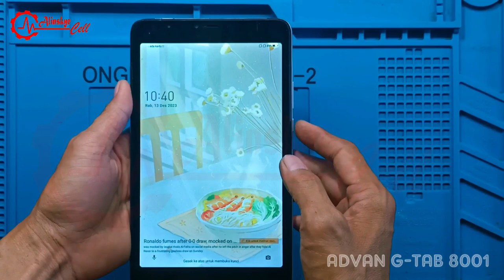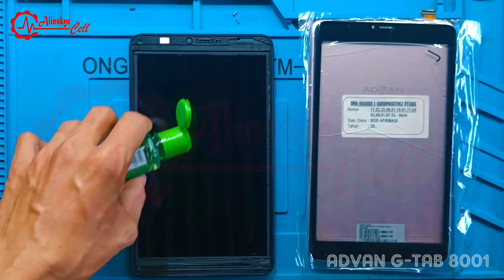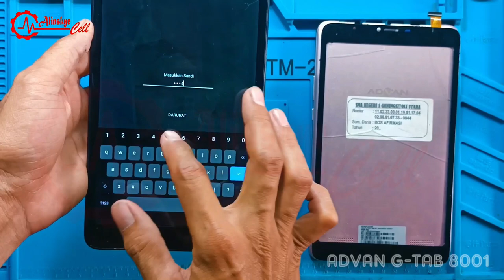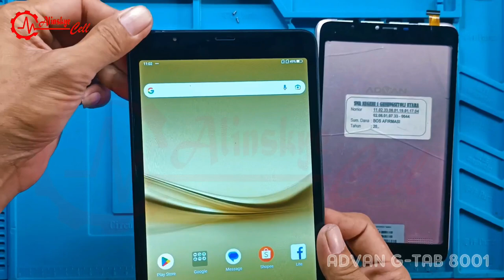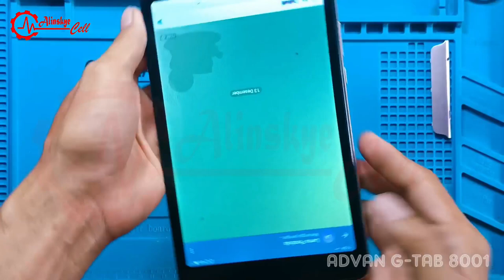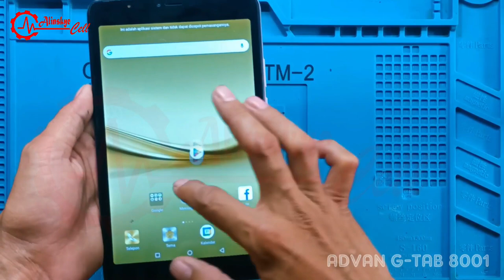ADVAN G-TAB 8001 [Ganti Touchscreen] Tidak Berfungsi Touchscreen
Kami akan memberikan Tutorial  Seputar Tentang Service Handphone :
- Ganti LCD
- Ganti Touchscreen
- Ganti Baterai
- Ganti Konektor Charger
- Ganti EMMC
- Hank & Lemot
- Blank & Hanya Tampil Logo
- InstaL Ulang

Terima Kasih.